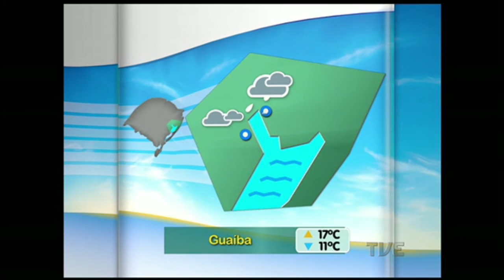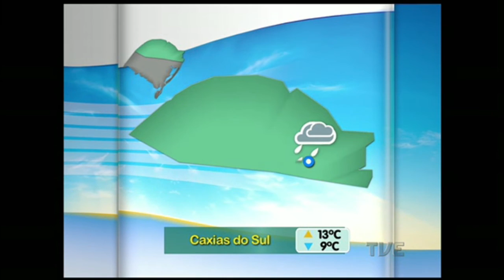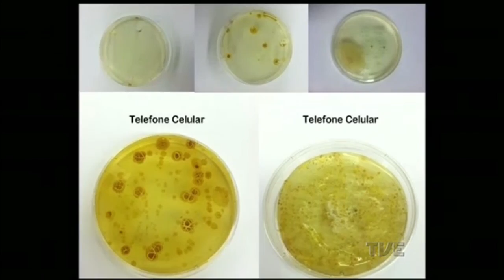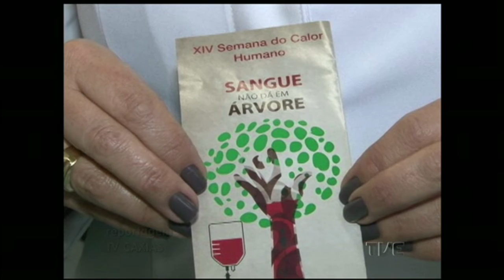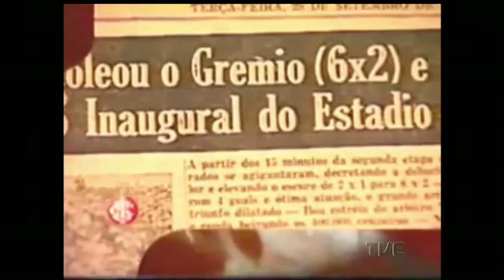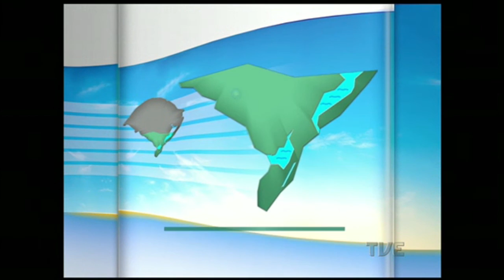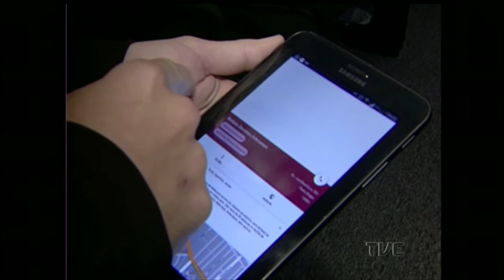Canal Aberto | TVE - 21/72015